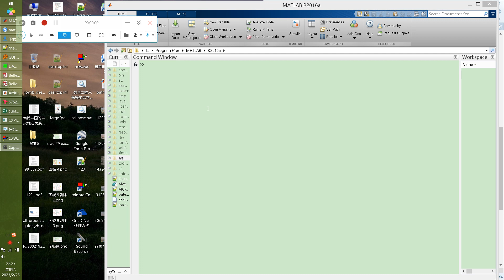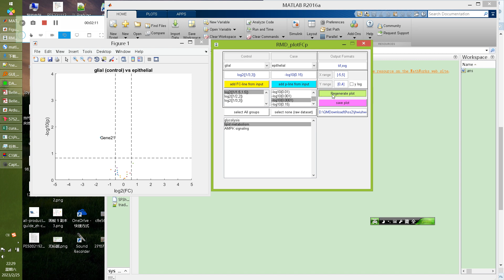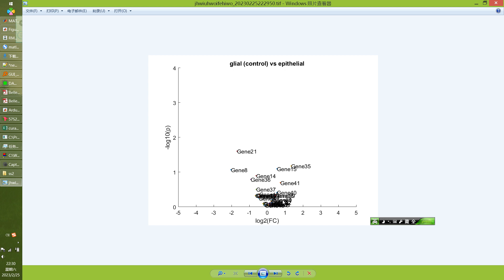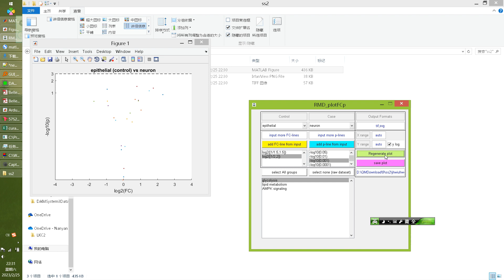Plot fold change log2(FC) and log10(P)of grouped genes from expression matrix table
This tool is to plot fold change (FC) and logP of many genes from the expression matrix table.
The matrix is  "Genes x Individuals cells" from single-cell RNAseq, or "Genes  individual persons" from cohort-based RNA-seq studies.

The rows of genes are allowed to be further grouped into several gene families.
The columns of cells or individuals are allowed to be divided into several single cell type or participants disease status.
This plot tool could select any two group of cells or groups of participants to make a comparison for each gene. The gene could be either the full list of genes,  or click-select from predefined gene families. If select several families, only the gene belongs to the selected families will be shown.

The genes with higher value than defined FC threshold and P threshold line will show its name, else its name will not show up.

Can save to image format like tif, png, svg, fig and so on.
Save as fig has an additional benefit: if you open the fig in later time, the setting panel will also show up spontaneously, as if you are dealing with the fresh data last time.